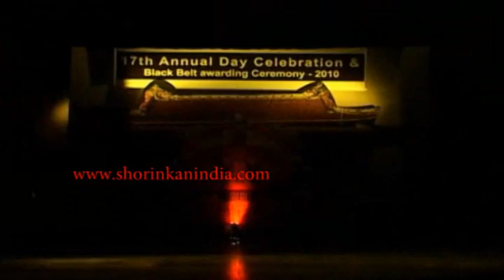karate osskkai-17th annul day celebration. suresh kenichira- India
ABOUT ASSOCIATION
The word Karate is a combination of two Japanese words -- "Kara" which means empty and "Te" which means hand. Karate is the most traditional form of unarmed combat for self-defense found in Okinawa, Japan.
Karate-Do is a cultivation method that can be used to shape and build a person's characteristics and behaviors, which will produce a better and more peaceful society.
Shorin Ryu Shorin Kan Karate and Kobudo association India was constituted on 2nd July, 1992, in Karnataka State under Renshi Suresh Kenichira, Now a 5th Dan Black Belt in Karate and 3rd Dan Black Belt in Kobudo. He is the director  and Chief Examiner for India. Renshi Suresh is also the director of Federation Okinawa Karate Shorinryu Shorinkan South-Asia as well as the south India chief of Budo Federation of India.
The association had its humble beginnings in Bannerghatta National Park in Bangalore, with just 14 students. Over the years, the association has grown to have more than 15,000 students, a 120 member Black Belt team and over 100 branches in Bangalore city alone.
Today, Okinawa Shorin Ryu Shorin Kan karate and Kobudo Association India (OSSKKAI) is the largest Karate organization in the country. The association is considered as a Benchmark in the field of Martial Arts.
The association also facilitates its students to participate in various state, National and International competitions. The students of OSSKKAI have won more than 5000 prizes and over 51 overall championships to its credit.
 The main objective of the Shorin Ryu Shorin Kan Karate Association is to propagate the traditional Japanese art of self-defense and discipline among young minds and to help them live as healthy and strong individuals in the society.